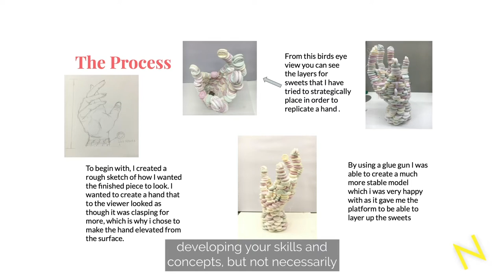Portfolio tips for BA Fine Art | Norwich University of the Arts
When applying to BA (Hons) Fine Art at NUA, we would love to see your drawings, paintings, print-making, sculpture, film or performance and more.